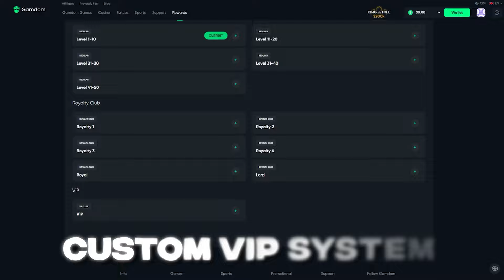GATES OF OLYMPUS 1000 WOULDN'T STOP PAYING!! (HIGHROLLER BONUS BUYS)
In Today's Video We're On GATES OF OLYMPUS 1000 where we managed to roll into some pretty lucky bonus buys! Watch the entire video to find out how much in total did we win!?
Catch me Live on Twitch everyday at Kick.com/TCK